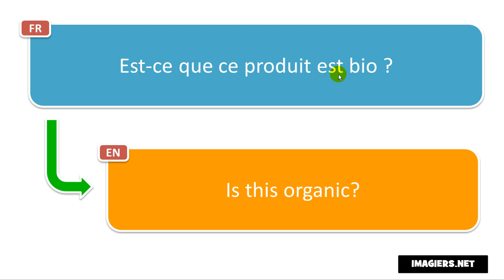Learn French phrases # Est ce que ce produit est bio